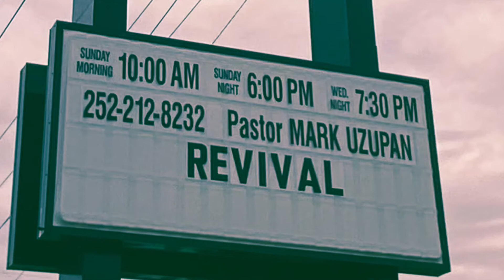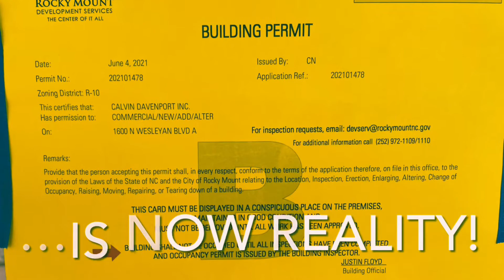A New Phase in His Promise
Demolition for the new sanctuary has started! Praise God for his promises. Rejoice with us.